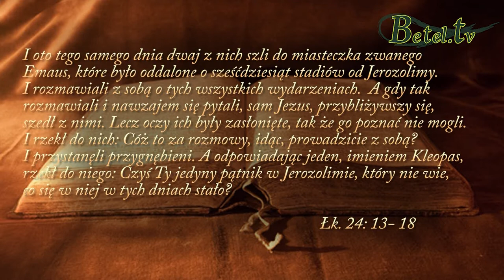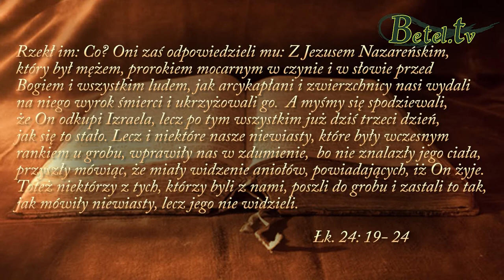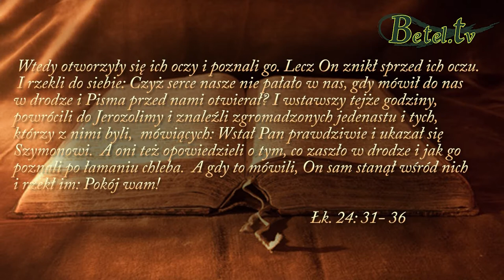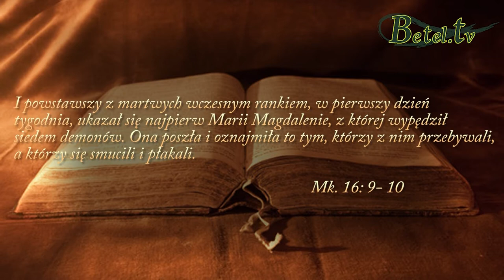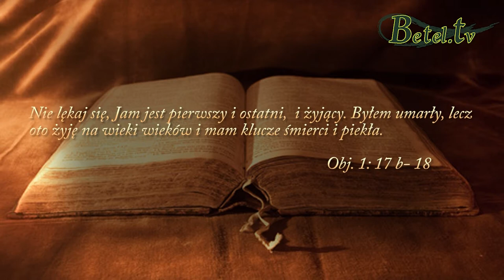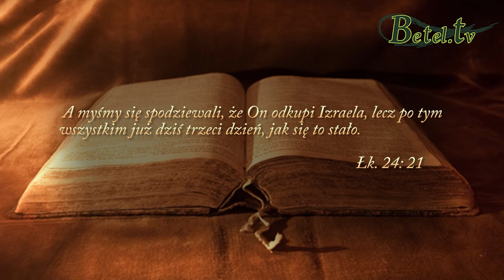2015.04.05- Pokój wam! - Pastor Bogusław Wrzecionko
Każdy z nas tu na ziemi przeżywa różne doświadczenia.
Nieraz oczekujemy od Boga rzeczy, które wydają nam się dobre dla nas, ale ich nie otrzymujemy.
Zadajmy sobie pytanie, czy to czego oczekujemy na pewno jest Bożym zamysłem, czy tylko naszym chceniem?
Pamiętajmy, że Bóg ma wspaniały plan dla naszego życia, dużo lepszy niż my zakładamy, bo chce, abyśmy byli szczęśliwi.
Niech nasze życie będzie odzwierciedleniem Jego obecności.